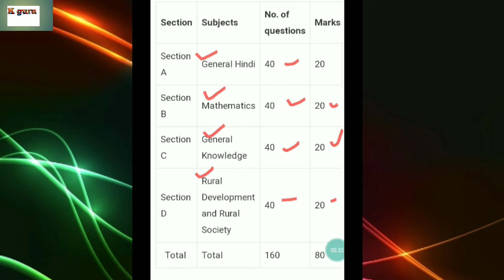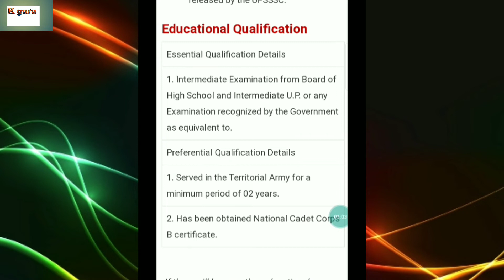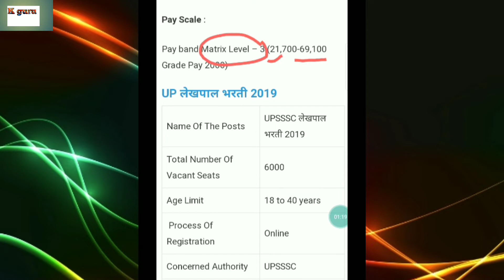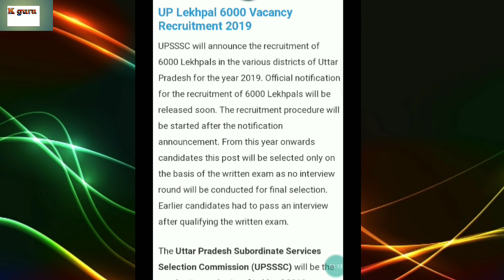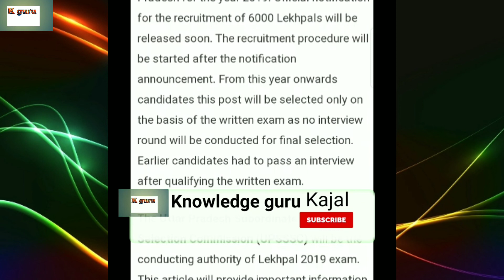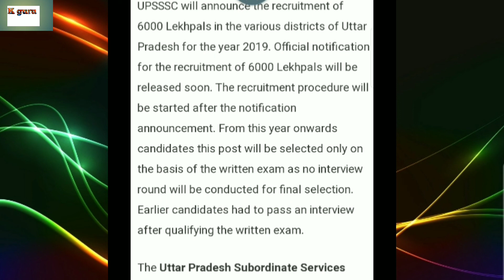Upsssc lekhpal bharti notification|| upssc lekhpal latest news